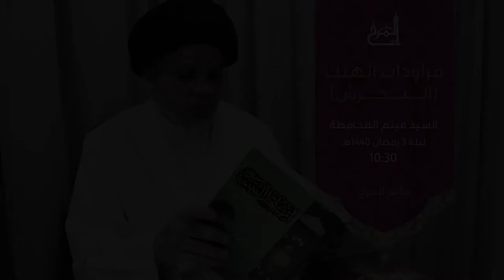عنوان محاضرة الليلة الثالثة من شهر رمضان 1440هـ | السيد ميثم المحافظة